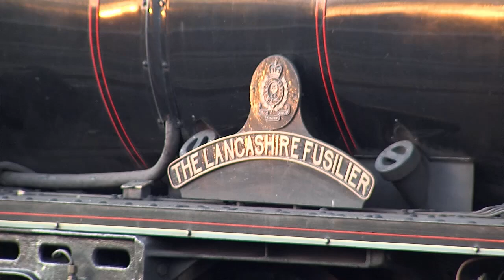A Weekend of Pre-Christmas Steam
Our final video before Christmas covers the three steam specials that ran over the weekend of the 21st and 22nd of December. The first of these was "The Christmas Yorkshireman", a train that would run from Victoria to York behind 60009 Union of South Africa and return with a diesel. Departure from Victoria was at the ungodly hour of 06:28, so we duly set up at both Barnes and Barnes Bridge stations at around 06:30, and waited. The first sign that all was not well was when South West Trains put out the first of a long stream of cringing apologies for the late running of a service to Weybridge. It soon became apparent that 60009 was stuck behind this train and could do nothing until it was shifted. Eventually, the errant Class 455 (now running as empty stock) crept through the station and headed off towards Brentford. By now all the following services had been switched to the fast line and it was by sheer good fortune that 60009 passed by in the brief gap between two of these trains.
Five and a half hours (and a bit more sleep) later we were back at Barnes to see Clan Line on the last British Pullman of 2013. For some reason, priority was given to a stopping service on platform 4 and Clan Line was halted short of the platform, presumably to prevent the riff-raff from trying to board the train.
At Shalford none of the passengers felt inclined to venture out from their nice warm seats to see Clan Line, so we had to content ourselves with cliched shots of coal being trimmed, etc.
The fast run past at Chilworth was spoiled when the tripod head slipped, and although we have straightened the crooked picture in post production we have had to cut part of the shot, the part with the swearing.
Sunday saw a circular Cathedrals Express around Kent, starting at Newington and heading into London, then down to Redhill, across to Tonbridge, through Dover, and back to Newington, then round again before ending at Tonbridge. This would be the final tour for the pairing of 44871 and 45407.
Part two of the video opens with the train crossing the river Darent at South Darenth, before racing through the nearby station of Farningham Road. There was little point in chasing across to Redhill, only to come straight back again, so we moved down to Headcorn, and a roadside shot on the Ashford side of the station that we have been wanting to try for some time. If the train had been on time the camera would have been pointing straight into the sun, but there was a delay at Redhill and by the time the Fives came storming out of Headcorn the sun had disappeared.
Abandoning our plans to go to Shepherdswell, we went instead to Canterbury East and then followed that up with St Mary Cray.
For the final shot we went to Coulsdon South, not knowing that it had ticket barriers, and that they would be shut. Having to set up on the footbridge proved to be a blessing. If we had made it onto the platform then not only would the view have been blocked by the 19:46 Horsham to London Bridge, but we would not have met the two nice young ladies who showed great interest in what we were doing and who stayed to video the train on their phones. Let's hope that the blast from the chimneys doesn't put them off steam in the future.